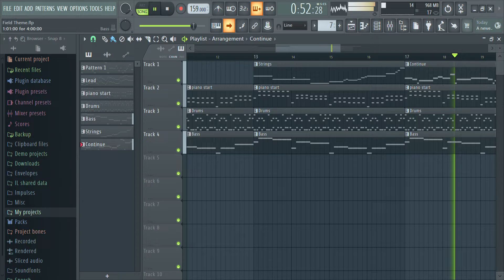Protector of Retaliation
Sounds... Familiar.